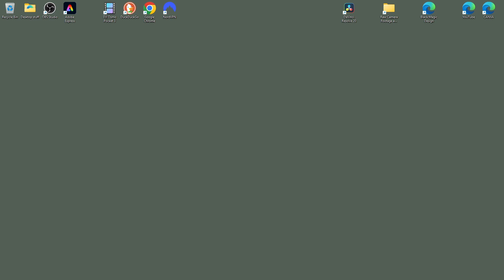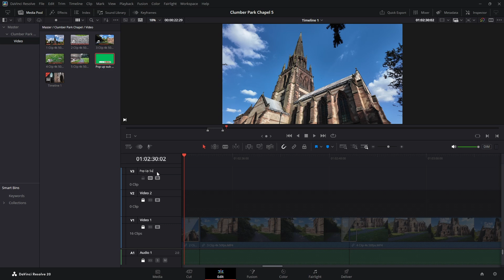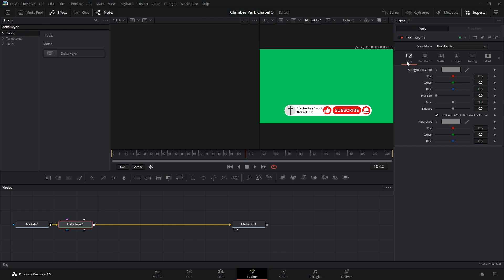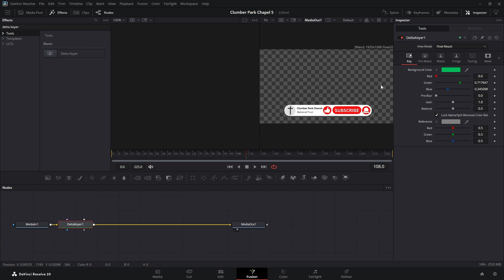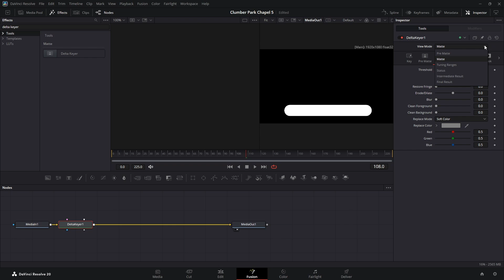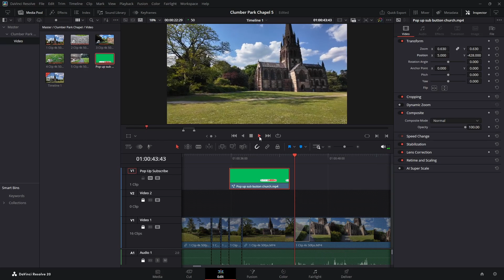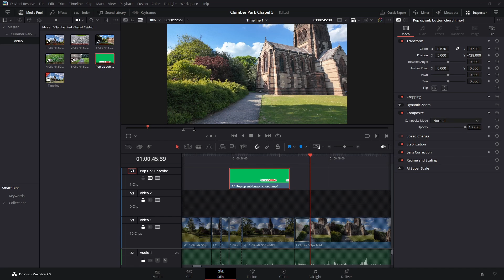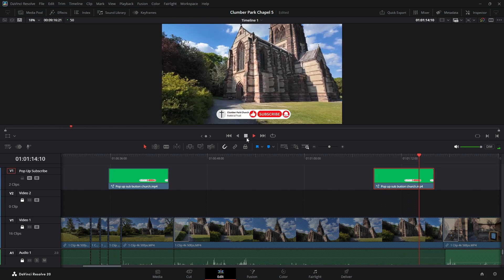Want a Clear Background? Learn How Fast in DaVinci Resolve 20 (Ep5 Tutorial)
Create a Transparent Background in DaVinci Resolve 20 tutorial for YouTube beginners and over 40 in Easy Stages!  Learn how to start editing with the free version of DaVinci Resolve 20

DJI Osmo Pocket 3
DJI Mic 3
64in Pocket 3 Selfie Stick Tripod
NEEWER Hard Case
DJI Osmo Action 6
MAONO PD300X Podcast Microphone
ASUS TUF VG27VQ Curved Monitor
HyperX QuadCast Boom Arm Mic Stand